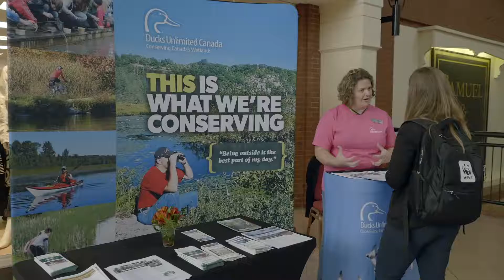The St. John River Summit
TKP was commissioned by WWF-Canada to capture the St. John River Summit event in Saint John, NB.